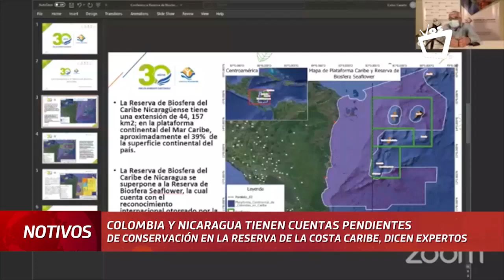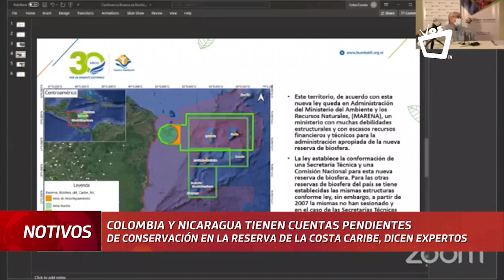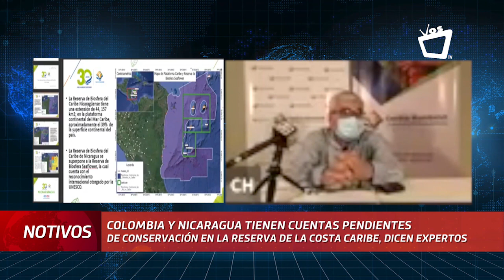Colombia-Nicaragua: Ambientalistas recomiendan unir esfuerzos para proteger el ecosistema marino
Las autoridades de Colombia lamentan que Nicaragua "incluya y califique porciones del mar Caribe como si fueran parte de su territorio".